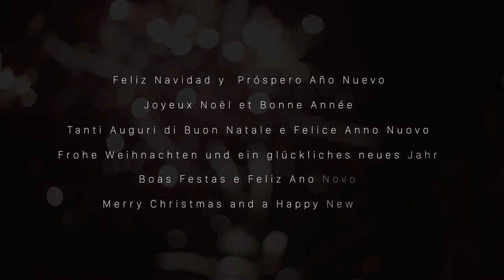Vidrala Felicitación Navideña 2020 EN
We at Vidrala have a wish for 2021
FOR GLASS TO BRING US TOGETHER AGAIN.